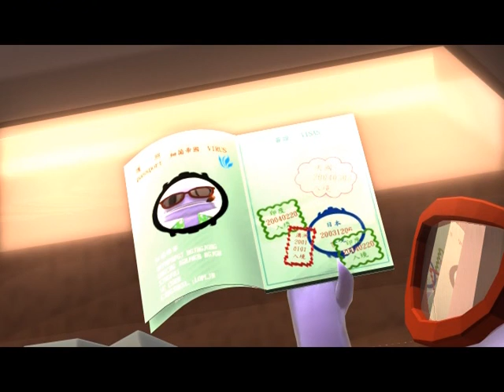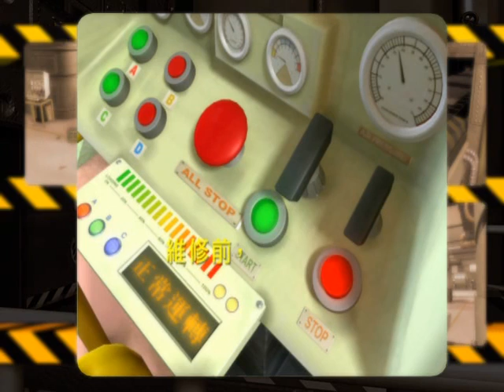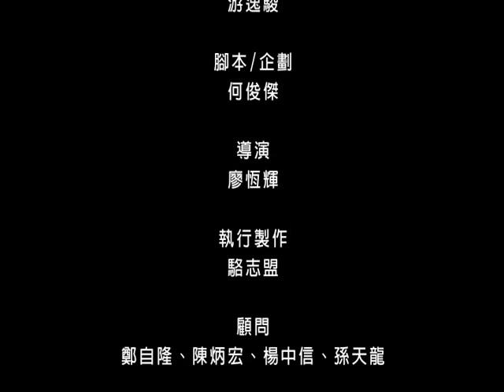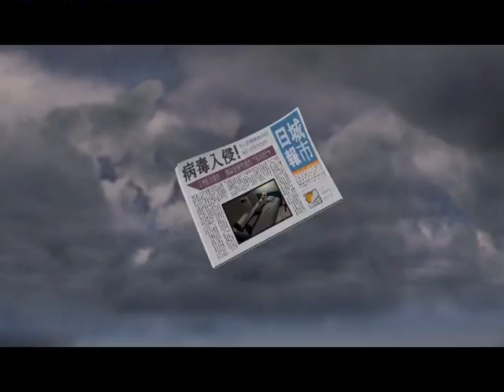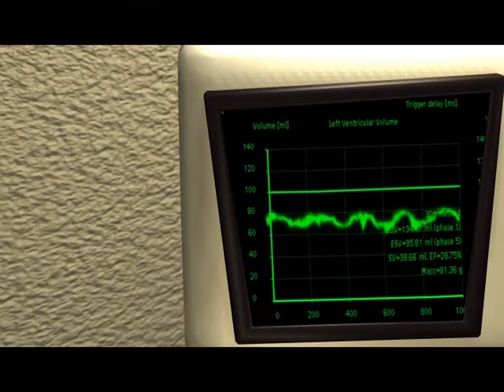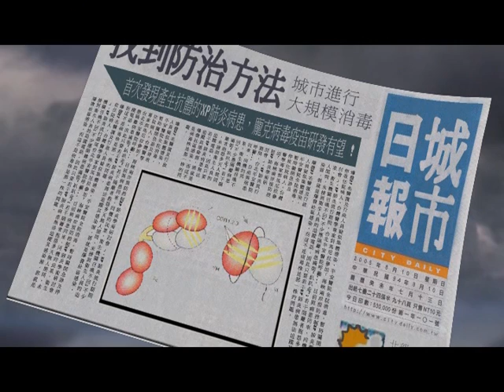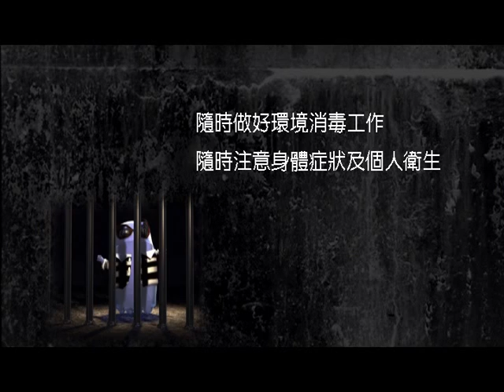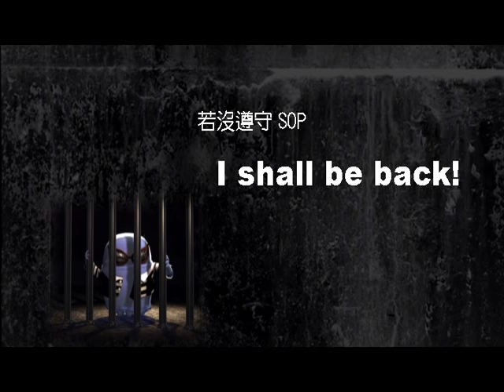病毒大作戰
本片是2004年度製作立體動感電影，以輕鬆詼諧的手法，宣導生物性危害的傳播途徑及正確的防治措施。本片主要傳導概念如下
1. 實驗室與隔離病房維持在負壓狀態，可使病毒侷限在病房中。
2. 防疫前線之醫護人員，應正確使用防護具。
3. 隨時做好環境消毒工作，可殺死病毒或降低其活性。